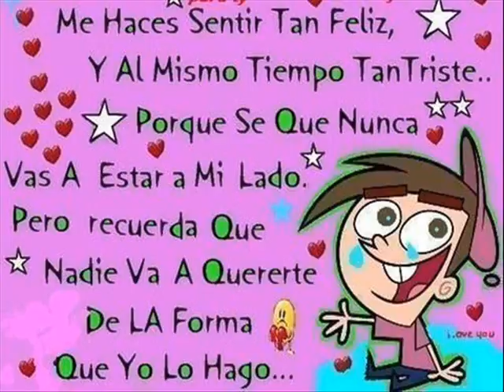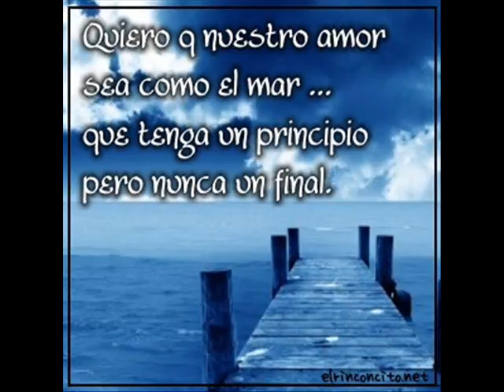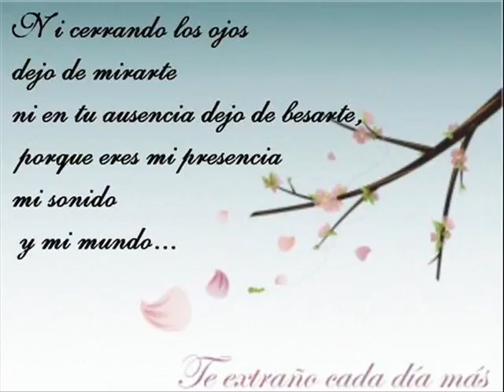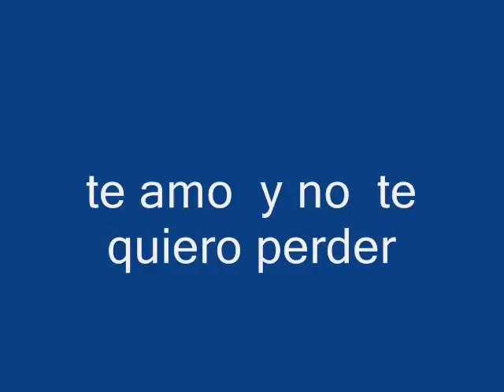Geova Bbk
te extraño mucho mi bb